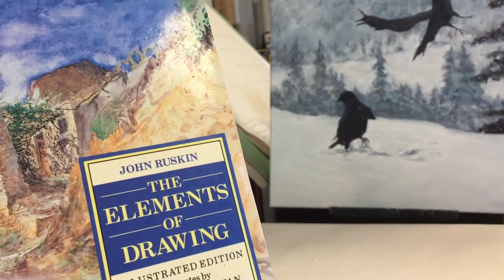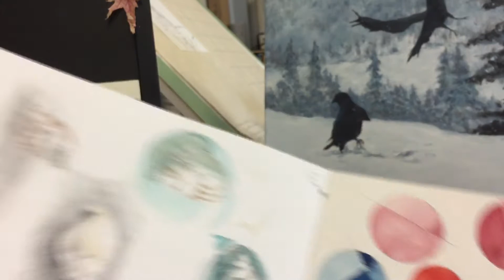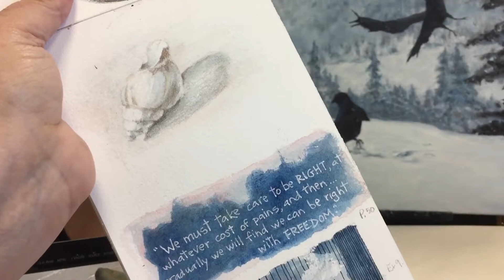challenging art exercises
Shoo Rayner John Ruskin Elements of Drawing My latest oil painting and a walk through some basic exercises that turned out to be more of a challenge than I expected. Thanks to a tip from Shoo Rayner, I was able to interpret some enigmatic instructions in John Ruskin's book Elements of Drawing.